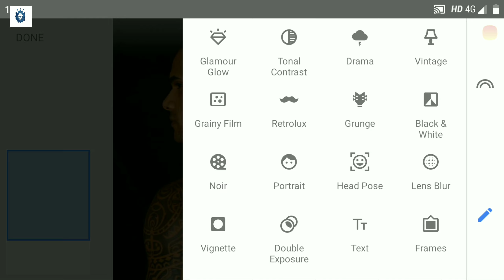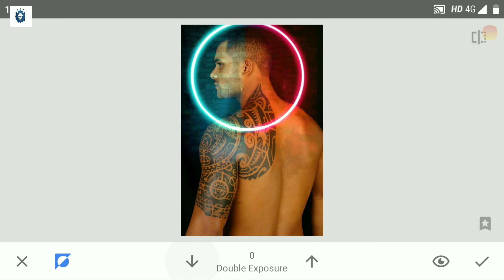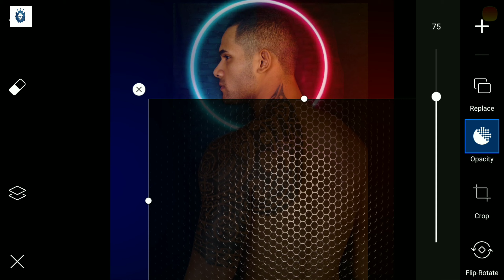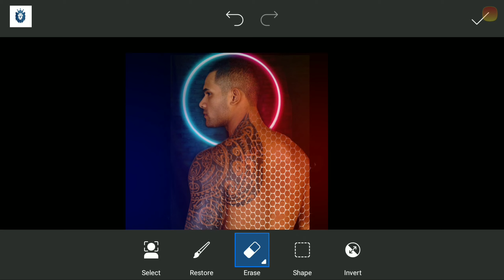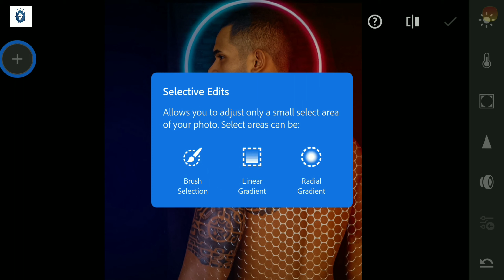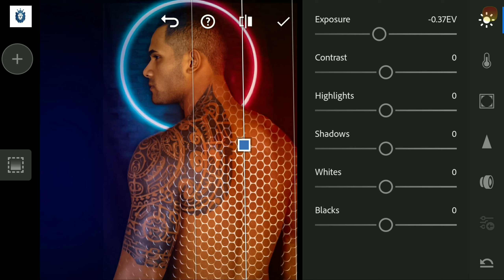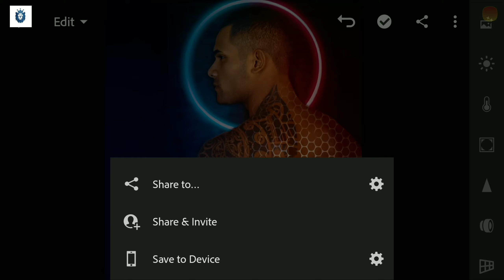Latest Dual-Tone Editing Tutorial| snakeman concept Editing| snapseed , picsart ,Lightroom editing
Hi, my loved😄ones. Today I will show you how I edit this image using three best editing applications Snapseed, Picsart and Lightroom. This is a tutorial video. I hope that this video will help you to give your pic a new super cool look. Just follow the steps as I did in this video and give your pic a new super cool look. Don't forget to mention me on Instagram guys.

👉👉Steps to follow:
1. Open your pic in Snapseed Application and then insert the coloured ring in your picture.
2. Now after snapseed, open your pic in Picsart application and go to add photo tool and then insert the dual-tone shadow image and the other pic too.
3. Now moving to the third step open your pic in Adobe lightroom application and add some dual-tone effect in your pic by using the colour gradient tool of Lightroom, that's it, guys.

All the image/Picture shown in this video belong to the respected owner and not me and I am not the owner of any picture showed in this video.